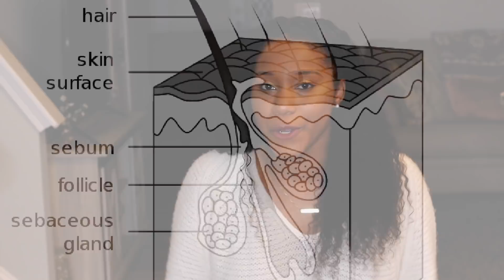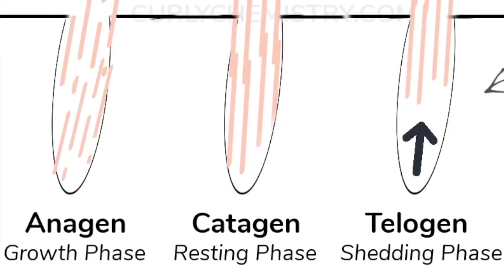2 EASY WAYS TO INCREASE YOUR HAIR LENGTH! ANAGEN PHASE ACTIVATION!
The anagen phase is not talked about very much when it comes to growing your hair, but it’s this crucial step that can determine how long your hair can actually grow. In this video I’m sharing how to increase the anagen phase to achieve longer lengths, what can hinder you from getting the lengths you desire, and I’m sharing my top 5 tips for length retention!

//STARTING A HAIR CARE LINE? LET'S GET TO WORK!!

I Join my Q&A sessions and curly chemistry tips!

🎥TECHY STUFF ↓
Editing Software: iMovie
Camera : Canon T4i
Lense: Canon EF 50mm f/1.8 STM